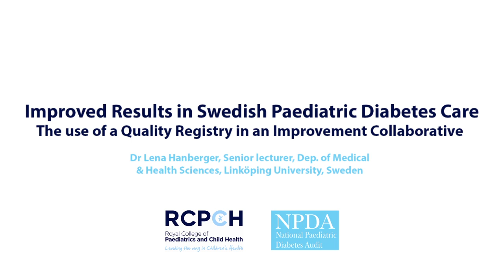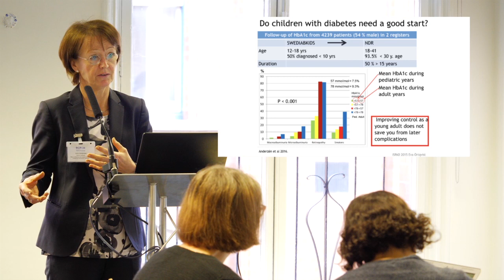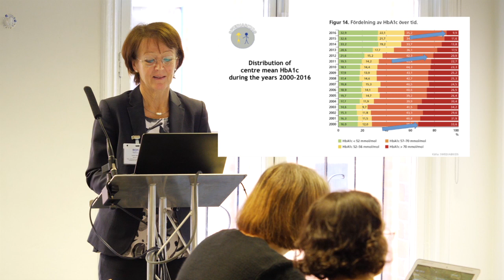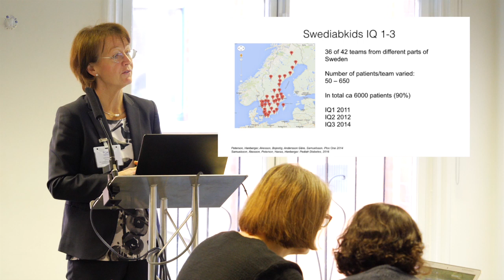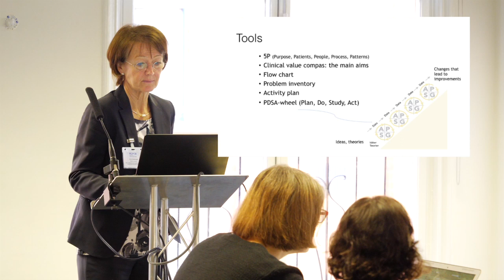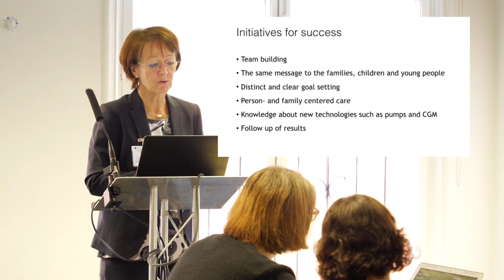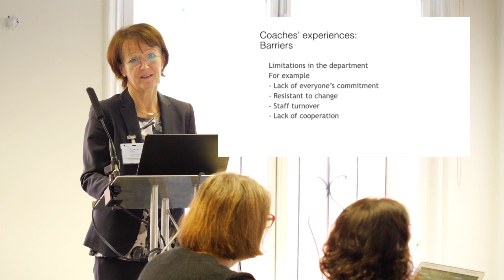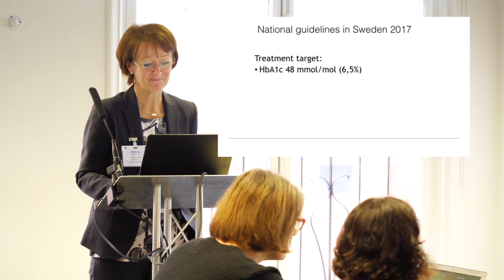NPDA National Conference 2018 - Lena Hanberger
National Paediatric Diabetes Audit National Conference 2018.
Dr Lena Hanberger, Senior Lecturer, Dept. of Medical & Health Sciences, Linköping University Sweden - Improved Results in Swedish Paediatrics Diabetes Care The Use of a Quality Registry in an Improvement Collaborative